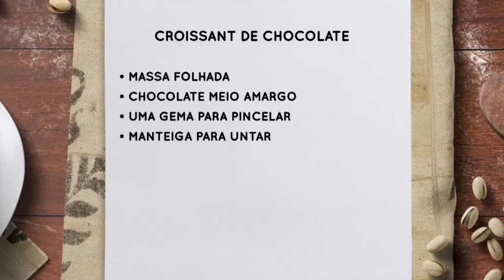Programa SBT e Você - Croissant de Chocolate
Para tudo que você está fazendo porque você ficará impressionado com a facilidade desta receita que a Mira Filizola trouxe ao nosso final de semana: Croissant de Chocolate.

Divirta-se; Informe-se!